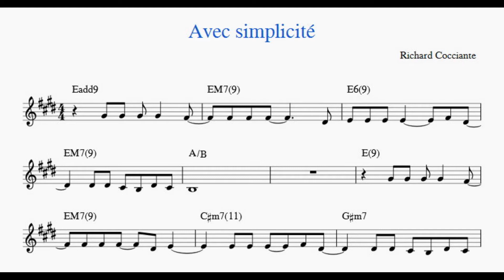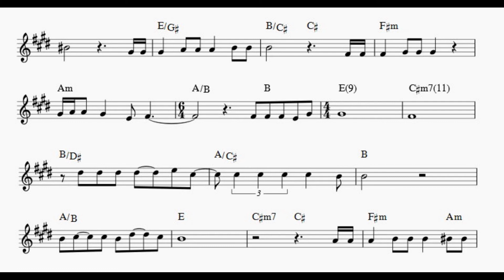Avec simplicité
With Voice